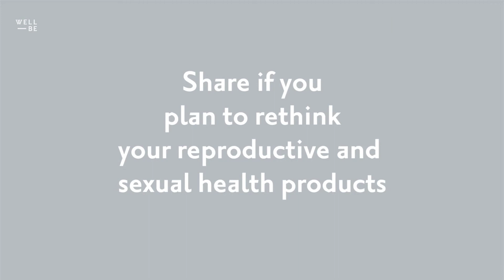Meika Hollender: I Started a Body-Friendly Company With My Dad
Changemakers Ep #7, Pt 2
Meika Hollender started Sustain Natural with her dad, Jeffrey (he co-founded Seventh Generation) in 2014 when they saw a lack of innovation in personal care products that were sustainable and healthy. After all, you’re putting tampons and condoms in the most intimate and absorbent part of your body. Hollender sat down with WellBe to talk about starting Sustain.